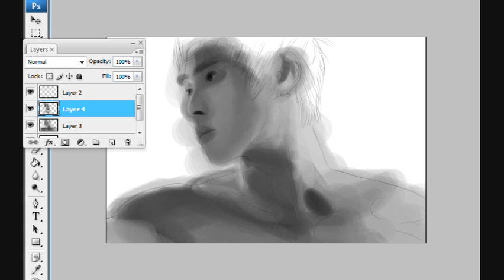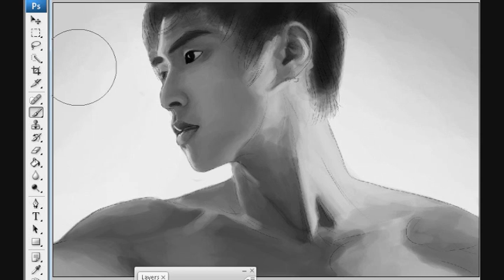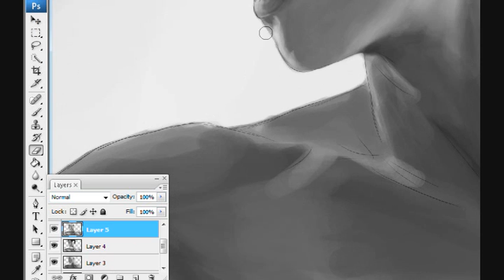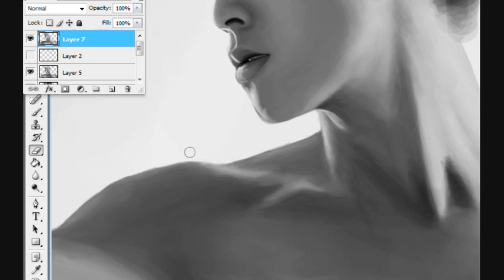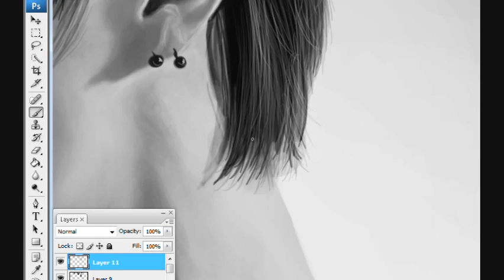(DBSK) Yunho/U-know [speedpaint]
2 hrs. photoshop cs3 wacom